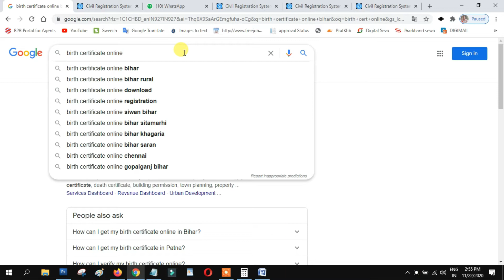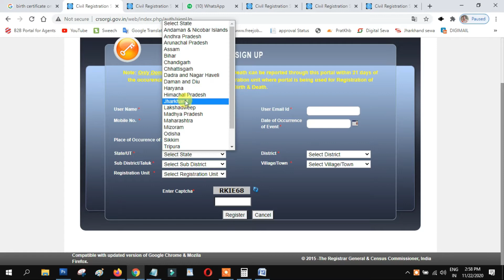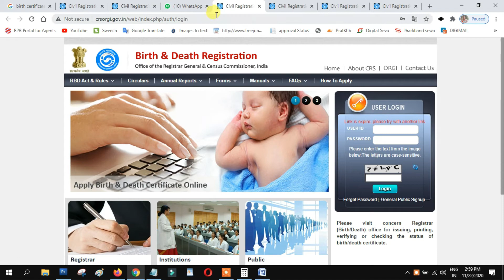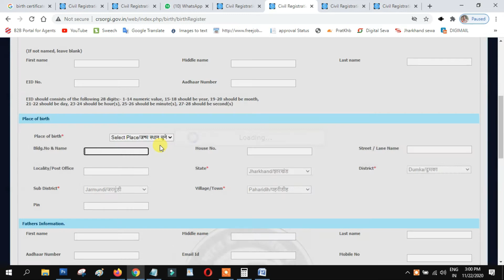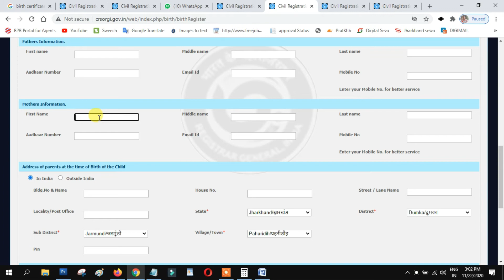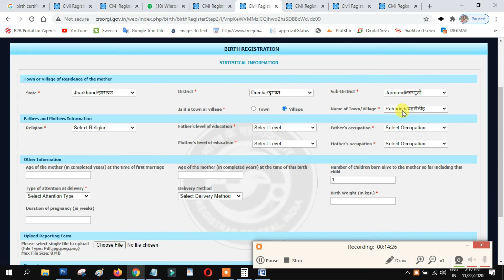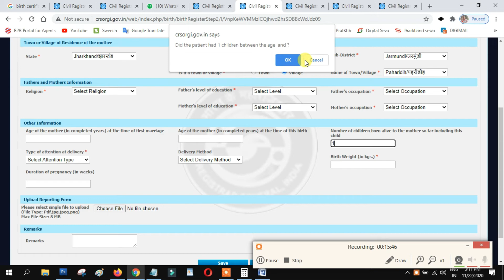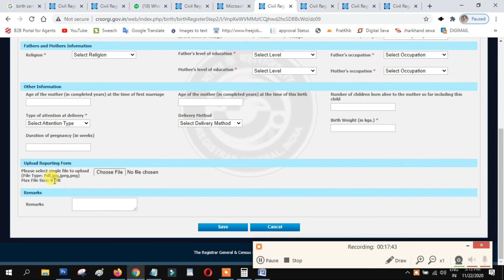Birth Certificate Kaise Banaye | Janam Praman Patra Kaise Banaye | Online | Hindi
Your Queries -👇 .